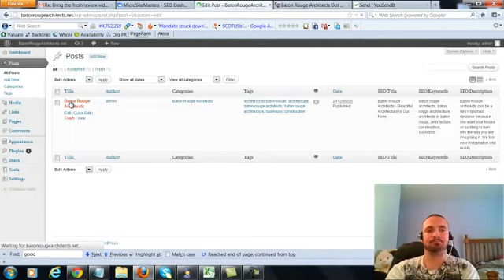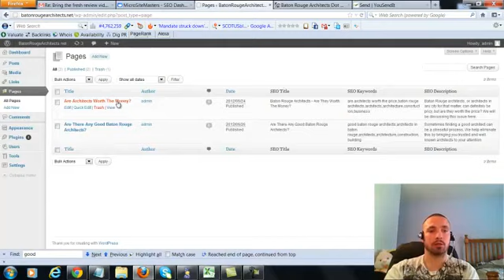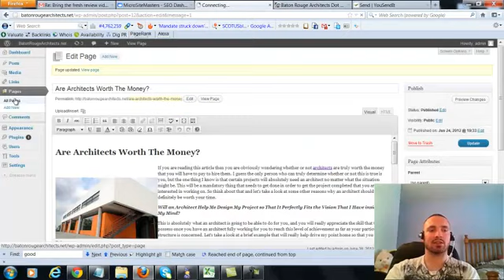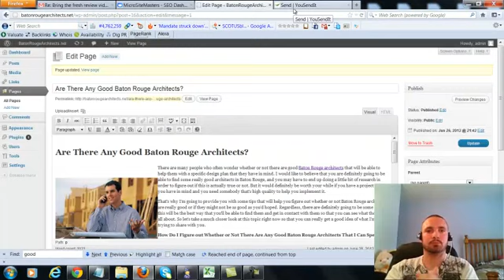php vs wordpress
php+vs+wordpress What the heck is wordpress and what is it for ? If you had asked that question a few years ago, most people probably would have unknowingly answered: “It’s for creating a blog”.